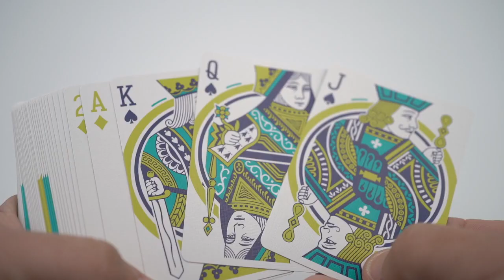Bicycle Hypnosis Playing Cards - lepetitmagicien.com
En les regardant simplement, le public sera enchanté ... enchanté ... enchanté ... enchanté!
Les cartes sont de la taille d'un poker et de la qualité bicycle habituelle.
Préparez-vous à être fasciné par le jeu Bicycle® Hypnosis
Parfait pour une utilisation de tous les jours et la cardiologie.
Avec son dos sans bordure, Bicycle Hypnosis a été spécialement créé pour le cardistry.